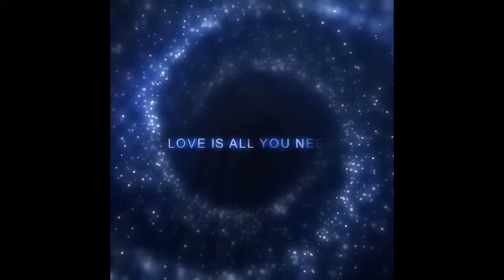VILLAGE LIFE DENNERY ST.LUCIA .....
Enjoy watching what we share, Please support our Growth with a

ONE LOVE🙌

Gretchen Wilson